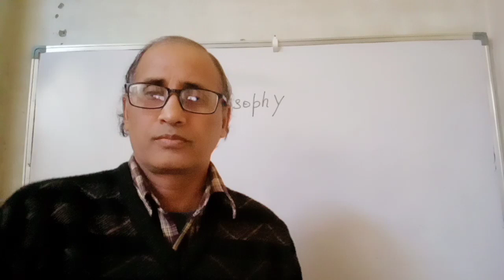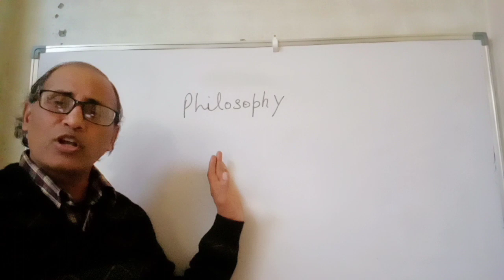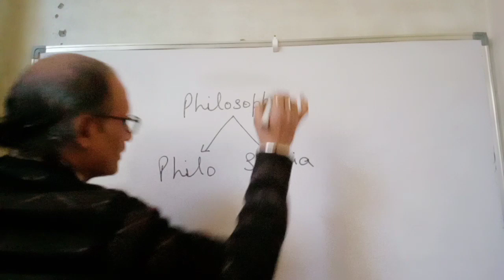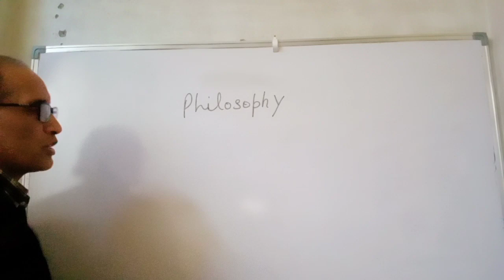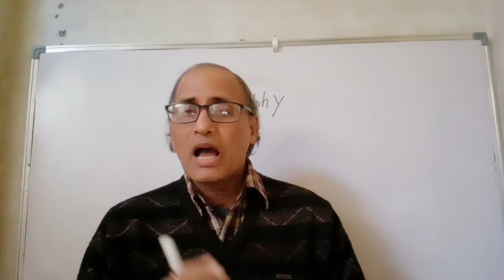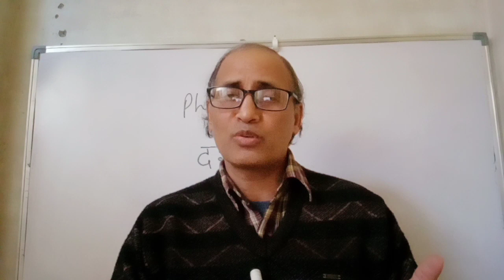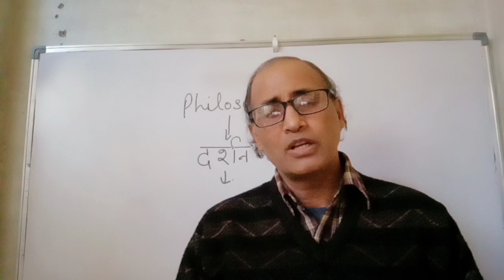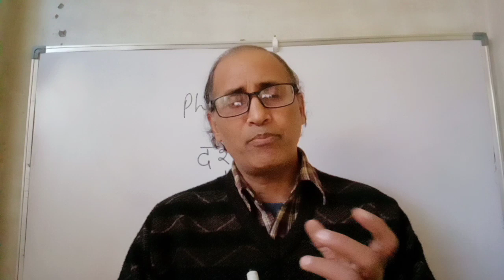Introduction of Philosophy.